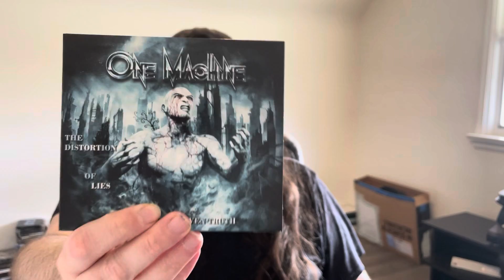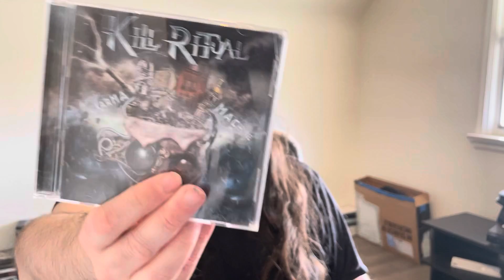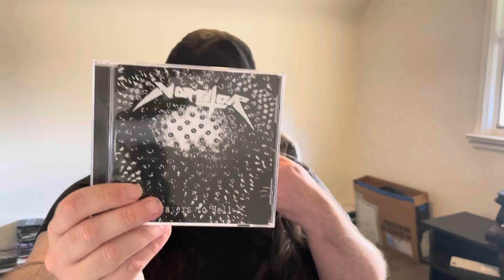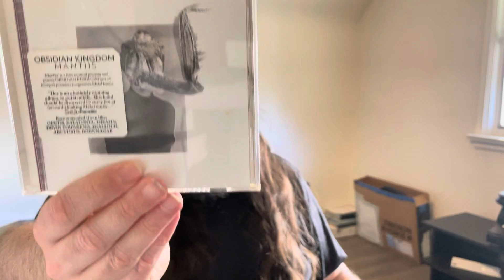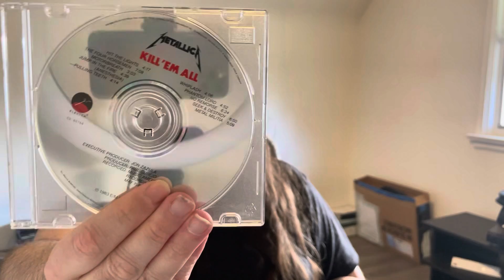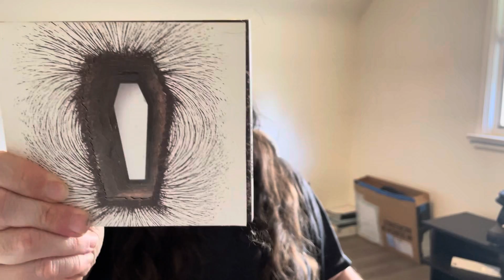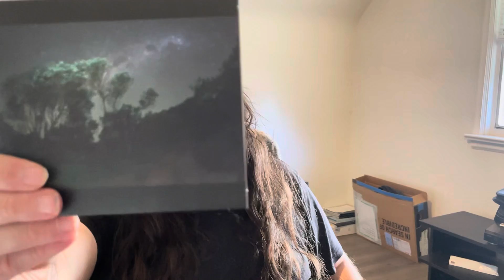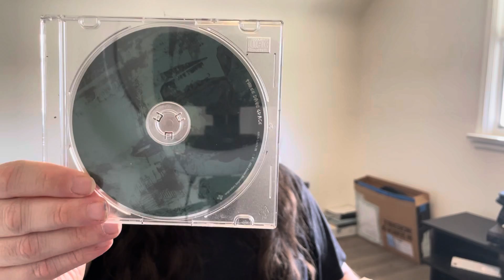My Rock/Metal CD Collection Part 17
My rock and cd collection part 17